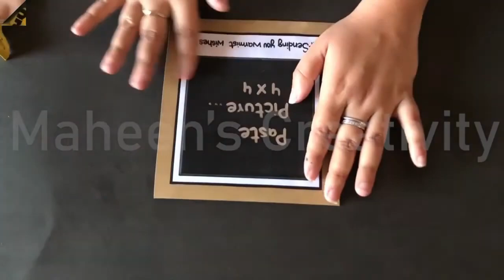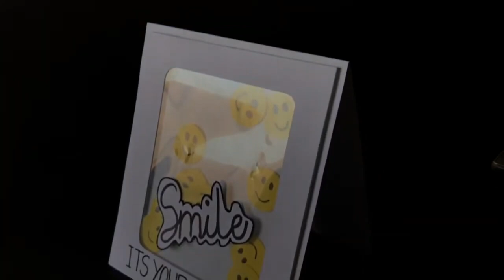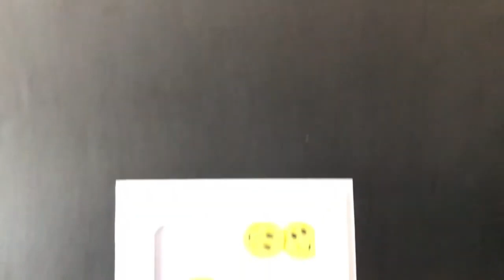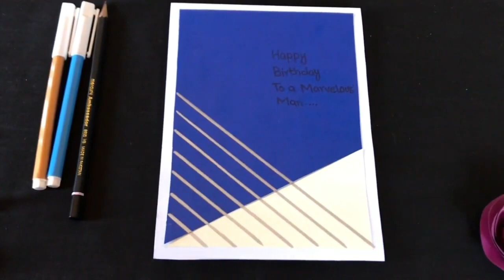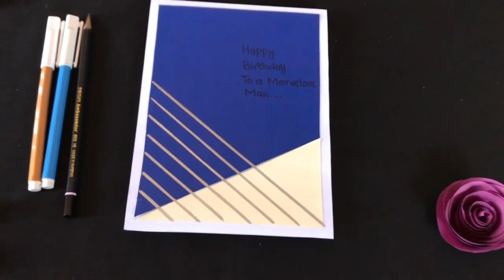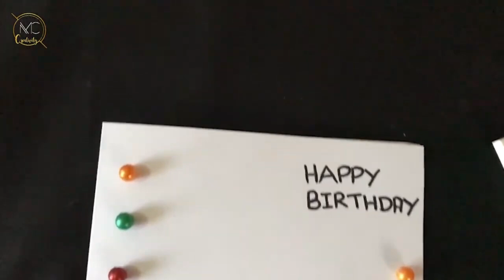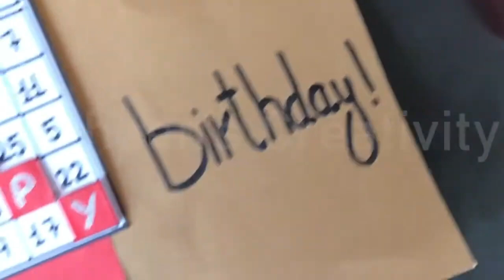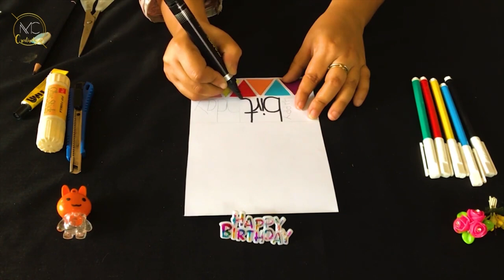Handmade Shaker Cards Add a Sparkle to Birthday Wishes 10 Stunning Handmade Birthday Cards